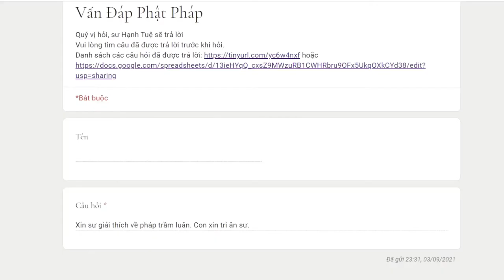981. Thế nào là pháp trầm luân?